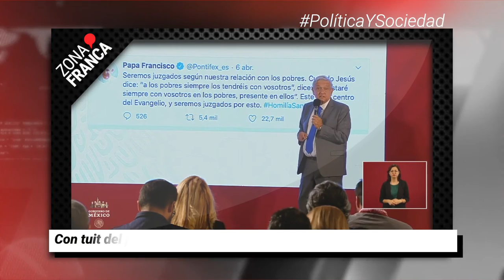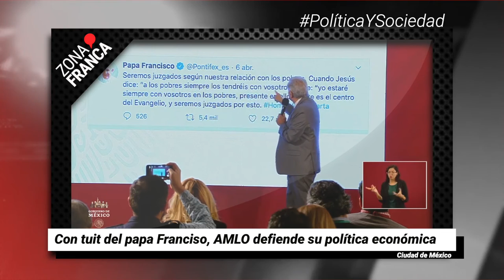Las Libres han atendido tres intentos de feminicidio durante cuarentena | Breves de la Zona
BrevesDeLaZona📰 | Esta es nuestra selección de noticias de este día
- En plena contingencia detienen a más de 2 mil por delitos y faltas administrativas en León.
- Las Libres han atendido tres intentos de feminicidio durante cuarentena de COVID19.
- Con tuit del papa Franciso, AMLO defiende su política económica.